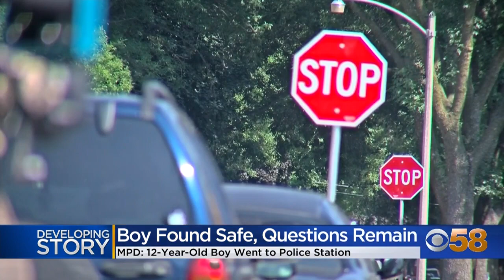12-year-old Milwaukee boy found safe following Amber Alert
Milwaukee police report 12-year-old Terrence Trammell has been located and is safe. Trammell arrived at a MPD station Friday morning, Aug. 20.

CBS 58 spoke with Trammell's mother who pleaded for his safe return.